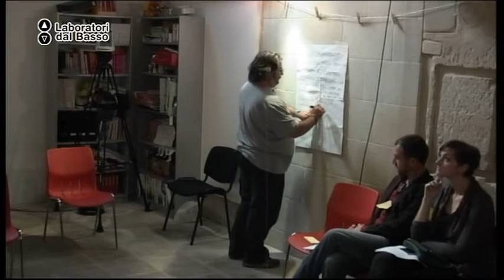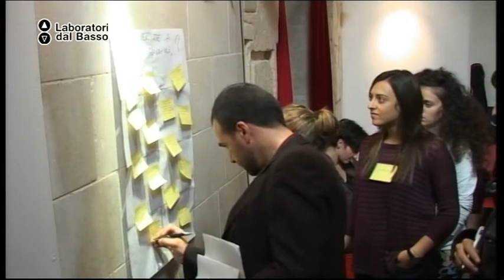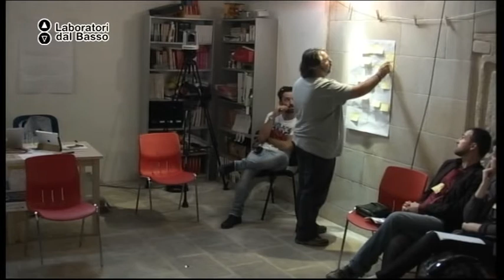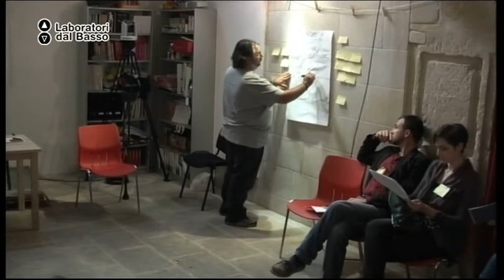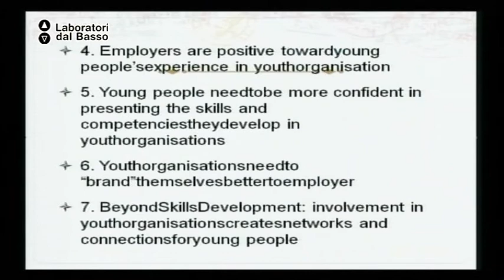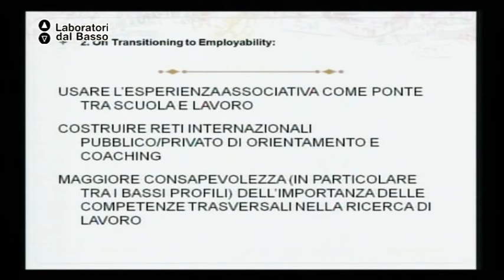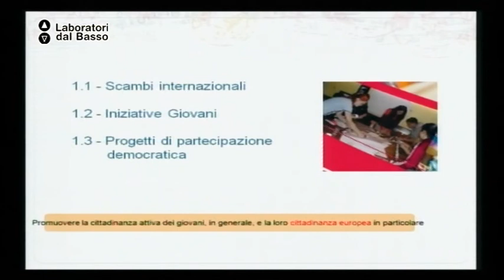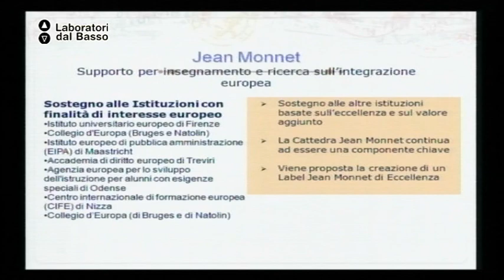Ldb InForma per l'Europa_01 Pignataro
LdB: InForma per l'Europa
Lezione 01: Programmi di mobilità europea
Docente: Andrea Pignataro
Contenuti: I programmi di mobilità giovanile nella programmazione 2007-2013. Ipotesi per una prima Valutazione

Luogo: Officine Ergot, Piazzetta Falconieri 18 - Lecce
Proponenti: Associazione CulturArte Associazione Mille Piedi